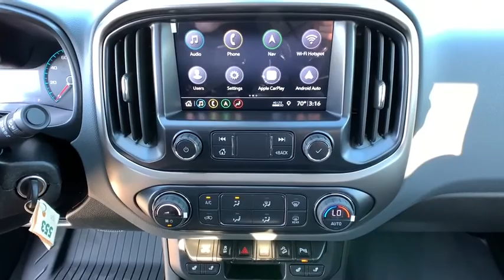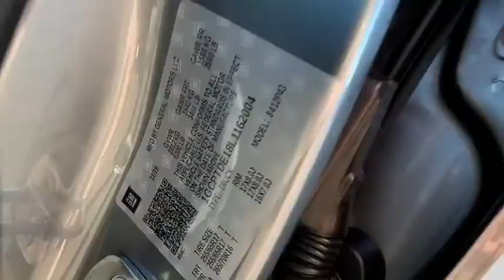2020 Chevrolet Colorado Carson City, Reno, Yerington, Northern Nevada, Elko, NV 20-0425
Satin Steel Metallic New 2020 Chevrolet Colorado available in Carson City, Nevada at Champion Chevrolet Reno. Servicing the Reno, Yerington, Northern Nevada, Elko, NV area.
2020 Chevrolet Colorado 4WD Z71 - Stock#: 20-0425 - VIN#: 1GCPTDE18L1162004